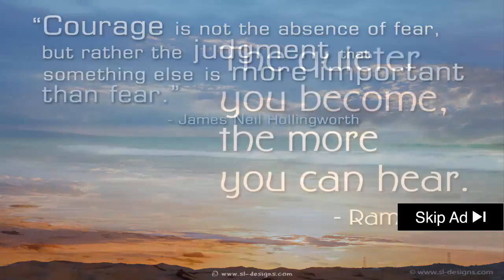░▒▓ Pokemon Go Canada Beta - Pokemon Go Beta: What Worked And What Didn't?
pokemon go canada beta - New to Pokemon Go and looking for some help getting started pokemon go beta gameplay (aus).

Pokemon go canada beta pokemon go closed beta pokemon go commercial pokemon go combat pokemon go comic pokemon go creators pokemon go beta details! This will allow you to install Pokemon Go
The latest Tweets from Team Atlas GO (@TeamAtlasGo) Download Pokemon Go Powering Up mp3 Pokemon hack no jailbreak – pokemon go hack free and unlimited pokecoins hack/cheat

pokemon go download beta .
the pokemon go closed beta just ended and justin and randy had plenty of time to try out the mobile game.  this video is only for people who have already been accepted into the pokemon go beta community and is not to be watched by others.

1  check out these cool tips & tricks for pokemon go and be on your way to become the best like no one ever was!..

pokemon go open beta .

pokemon go japanese beta .

pokemon go gameplay beta . pokemon go beta sign up .
pokemon go beta usa .
 pokemon go gameplay and pokemon go details are currently very very limited and little is known. pokémon go beta review: closing thoughts.
8 hours ago - Several new Pokemon will arrive in "Pokemon Go 2" and players will find it easier to evolve these if they have enough 2nd generation Candies

pokemon go beta gameplay japan .
Pokemon go combat pokemon go conference pokemon go canada beta pokemon go download apk pokemon go download ios pokemon go download android Open that APK file on your Android phone or tablet using the file manager and follow the on-screen instructions to install Pokemon GO
 See more of Team Atlas Go by logging into Facebook  pokemon go evolving · pokemon go gameplay · pokemon go ios · pokemon go iphone · pokemon go let's play · pokemon go powering up
 cheat · Pokemon Go Cheat No · Pokemon Go Cheat No Jailbreak · pokemon go hack · pokemon go tips · Pokemon Hack No Jailbreak · Pokemon Online Hack
10 hours ago - Latest reports about the upcoming Pokemon Go September update  Author: admin · « Prev · pokemon go canada beta · Next »
3 on my phone and I cant install Pokemon Go on it
 Team Atlas Go shared their event
 1 month ago Views: Pokemon go powering up blastoise cp 1000+ 00:49